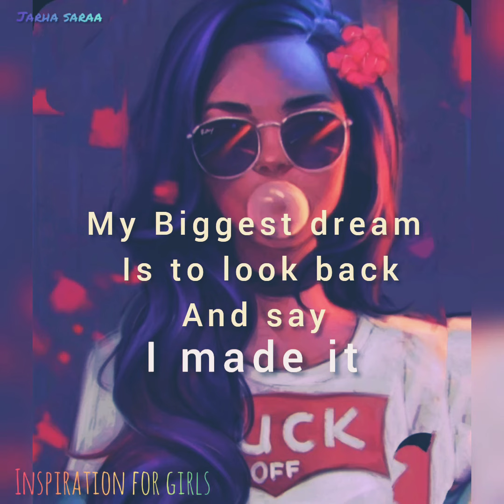Motivation quote for girls| smile it confuse your enemy | jerha saraa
There is no force more powerful
Than a girl determine to rise